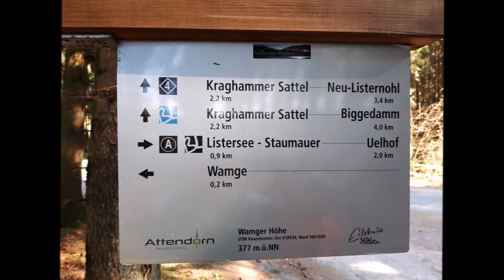2020 04 Bigge Lister Weg Westroute 16km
Die 16km lange Westroute (Rundkurs) des insgesamt 46km langen Bigge-Lister-Weges. Der Wanderweg verbindet die Höhen und Täler von Biggesee und Listersee.